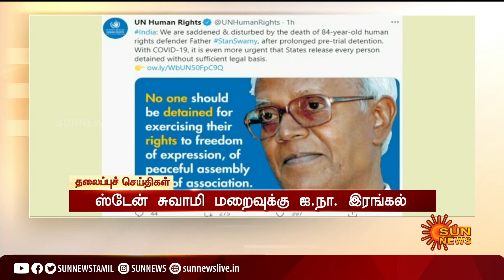மாலை 6 மணி தலைப்புச் செய்திகள்! | HeadLines | 6 PM | 06-07-2021 | Sun News